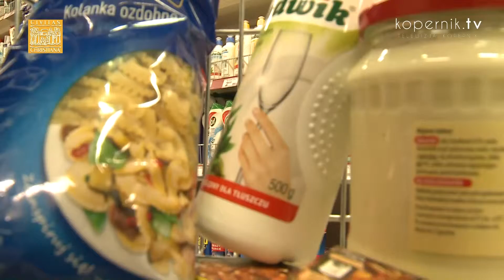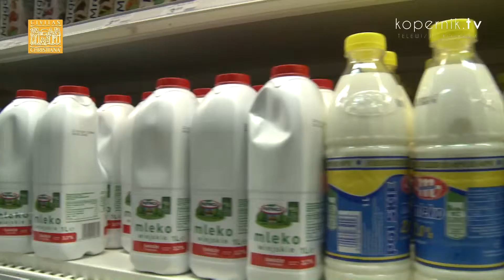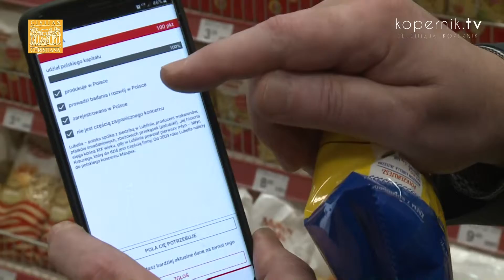KUPUJMY POLSKIE PRODUKTY!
W ten sposób wykazujemy się patriotyzmem lokalnym i budujemy polską gospodarkę. Olsztyński Oddział Katolickiego Stowarzyszenia „Civitas Christiana” zachęca do kupowania produktów tworzonych w naszym kraju.